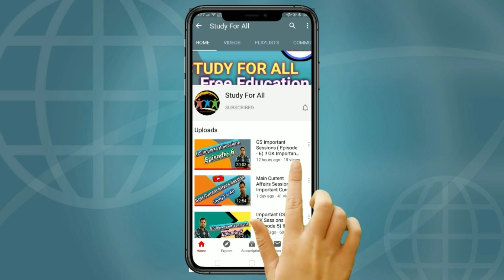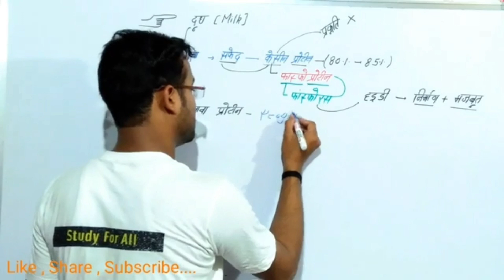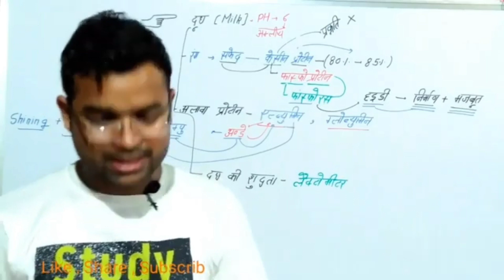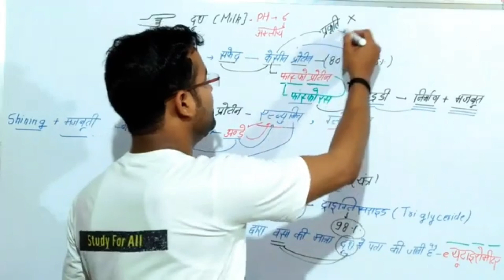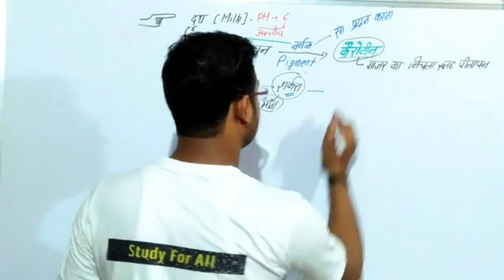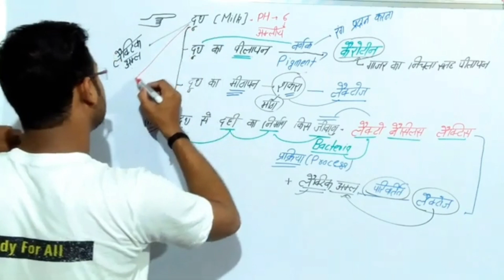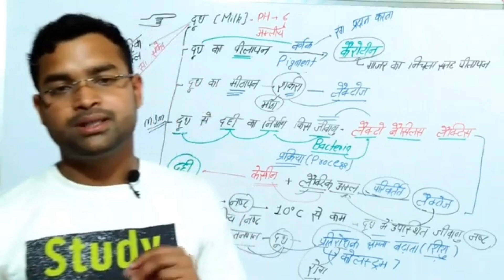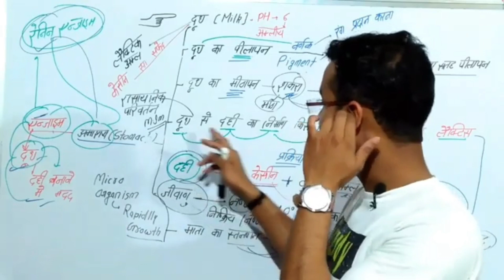Statick GK About Milk For all Exam